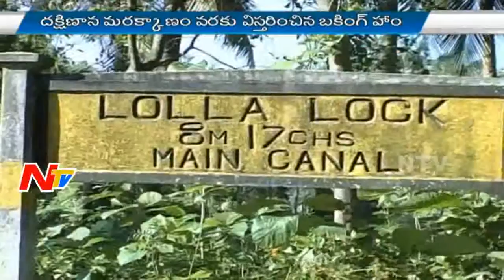National Inland Waterway 4 Buckingham Canal - Special Focus Part 01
National Inland Waterway 4 Buckingham Canal - Special Focus Part 01. The Buckingham Canal is a 796 kilometres (494.6 mi) long fresh water navigation canal, running parallel to the Coromandel Coast of South India from Kakinada in East Godavari district in Andhra Pradesh to Villupuram District in Tamil Nadu. The canal connects most of the natural backwaters along the coast to the port of Chennai (Madras). It was constructed during the British Rule, and was an important waterway during the late nineteenth and the twentieth century.